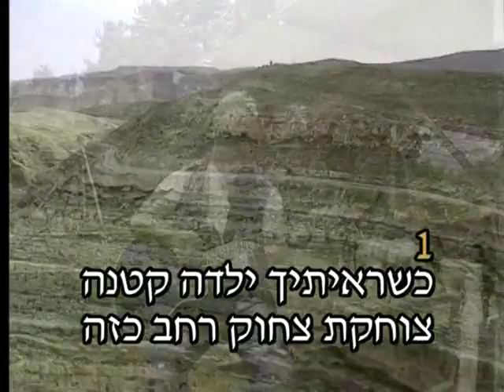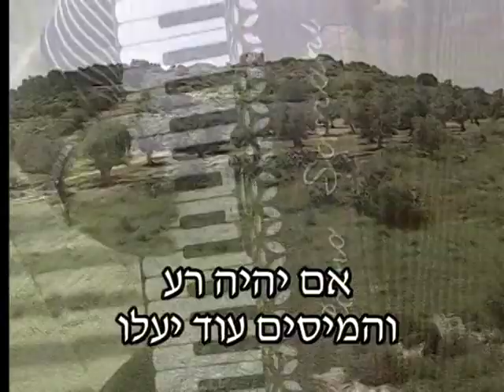מחרוזת פסדובלה - ישראל דיין - קריוקי שירה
אוהבים לשיר עם ישראל דיין? שירו קריוקי באפליקציה! עכשיו להורדה חינם!!!